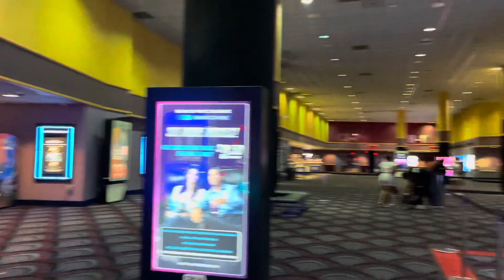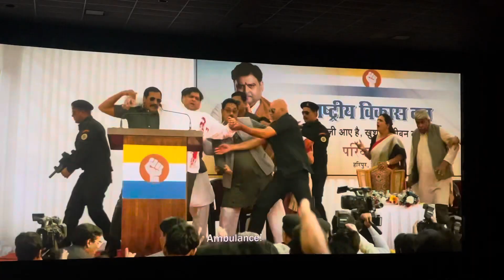কোথায় যাচ্ছি আমরা সবাই